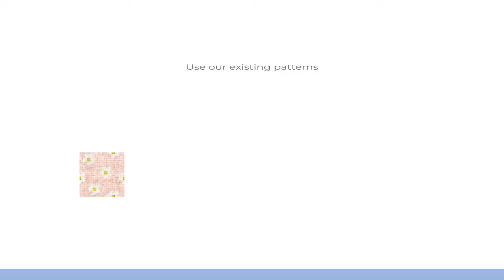Anatomy Of Our DIY Glass Tiles - MOSAICgo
MOSAICgo offers you a diverse range of high quality DIY glass tile designs to can make your dream home renovation possible. Discover our different styles, choose your favorite and start remodeling anytime you want.

You'll discover new ways to redesign your home in an easy and affordable way with our DIY glass tiles.